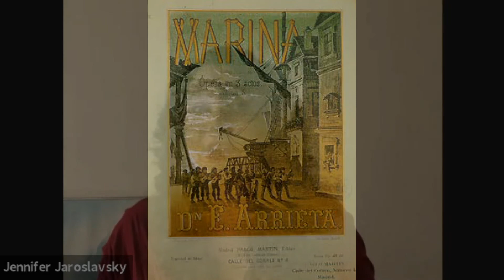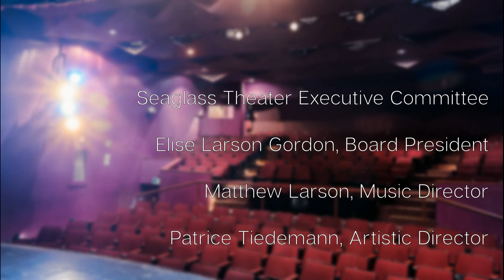Spotlight Series-Jennifer Jaroslavsky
Get to know Jennifer Jaroslavsky in an up-close and personal interview with performance highlights.
Jennifer makes her debut with Seaglass Theater Company in The Lure of the Sea on August 26th.